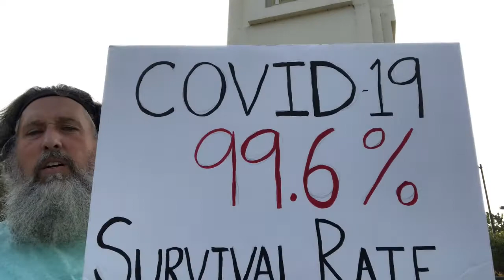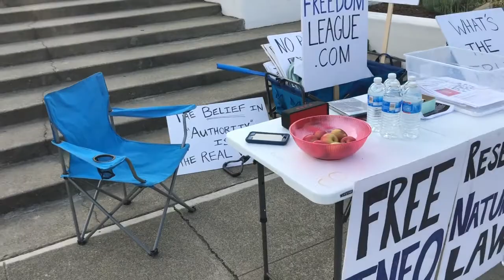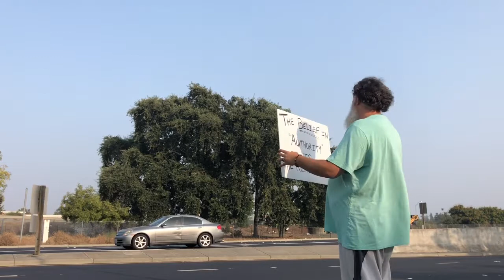Moral Law Mondays 9-14-2020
Moral Law Mondays by the Monument in Pleasant Hill California.

The Belief in "Authority" is the Real Virus. Covid 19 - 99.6% Survival Rate. What's the real agenda?

The Great Reset, agenda 21, agenda 2030. Excuse for global government. "Never let a good crisis go to waste" and "Order out of chaos".

Derrick Broze of the Conscious Resistance on the Great Reset.

James Corbett of the Corbett Report, Covid 19 is the new 911.